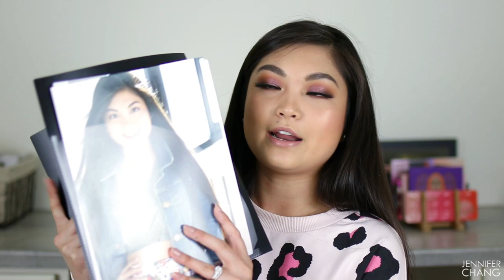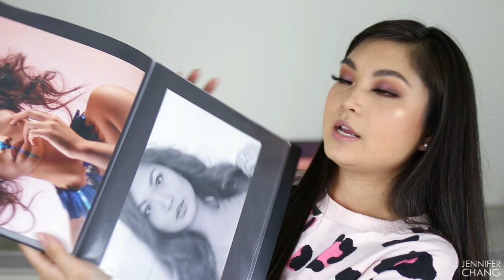HOW TO GET STARTED MODELING | HOW TO BE A MODEL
This is a super long but informational video (hopefully) on the modeling and fashion industry, how to get started modeling and what the agencies are all about. I also talk through how to submit to an agency to be represented! This video does not contain legal advice, just my experience. Safety is the number one priority and so always make sure you are safe while going to shoots or meeting with agencies!

Makeup Instagram: @jenmakesup
Modeling Instagram: @therealjchang

Atomic Makeup NYC*: "jenmakesup"
TTD Eye: "gtcjennifer"
Mint Mongoose: "JENNIFERCHANG"
Kate Sparkle: "JenniferC30"
IRIS Beauty: "JenniferChang15"

X Soft Boxes (mine are older, these are similar)
Neewer 18" Ring Light
Zhiyun Smooth 4
iPhone XS

JCHANGVLOGS LLC

This video contains my thoughts and opinions, I am not a professional and cannot formally recommend products that suit you and your specific skin type. Please always spot test products and use products you think are best for your skin.

This allows me to invest back in my channel and bring you better content, and regardless of who I use to generate the affiliated link, my opinions are entirely my own and are unbiased.